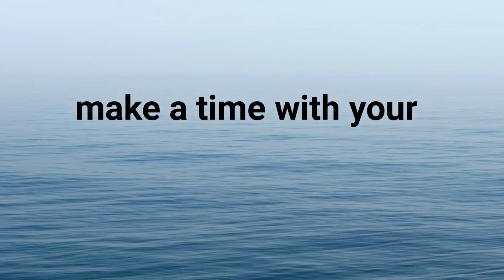Showing at October Boutiques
Beautiful silks and great jackets - make a time with your favourite stylist to plan a wardrobe just for you.